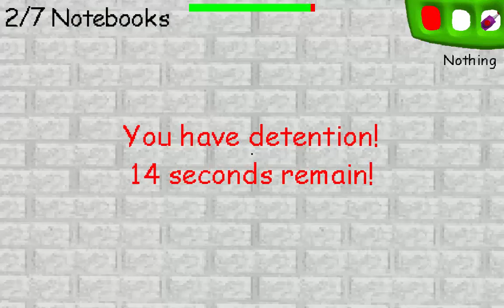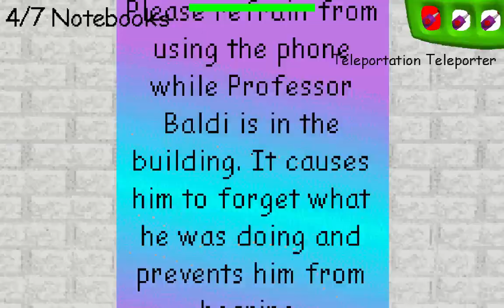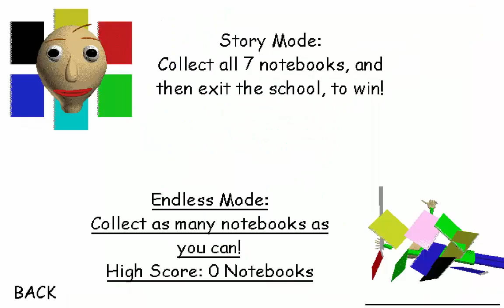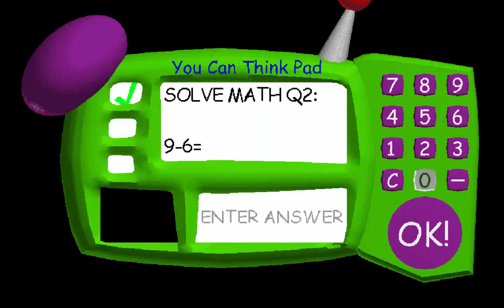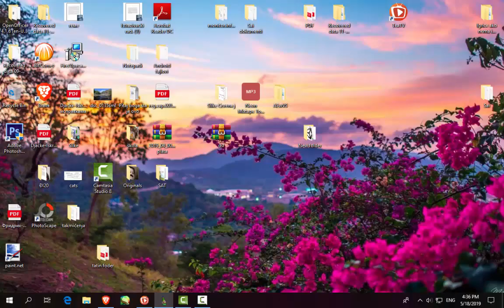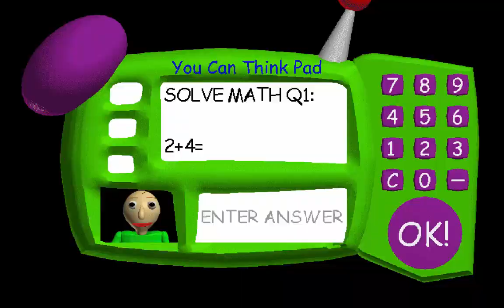What Happens When You Use The Tape While FileName 2 Speaks? Baldis Basics Birthday Bash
The audio is really off sync, I'm really sorry.